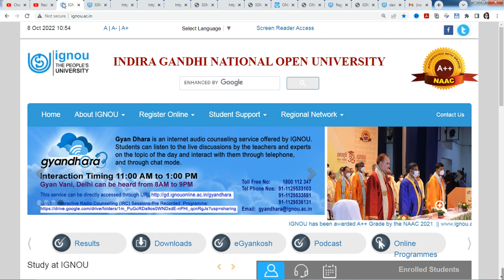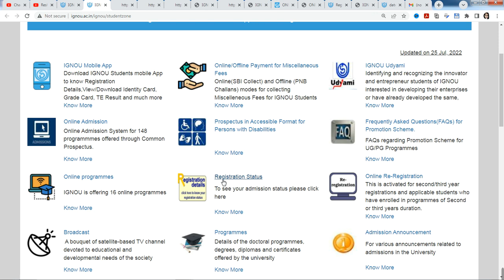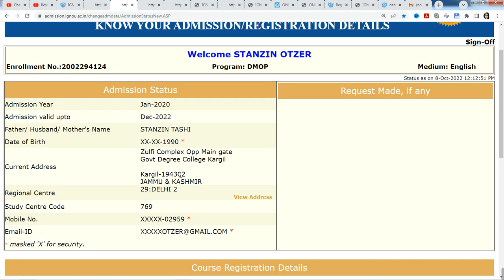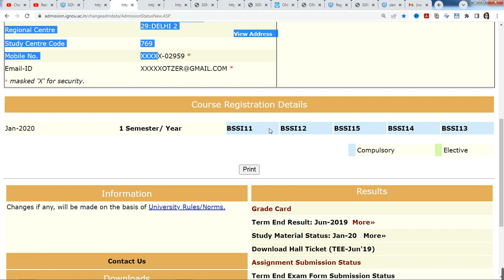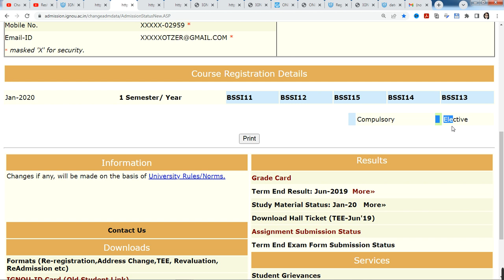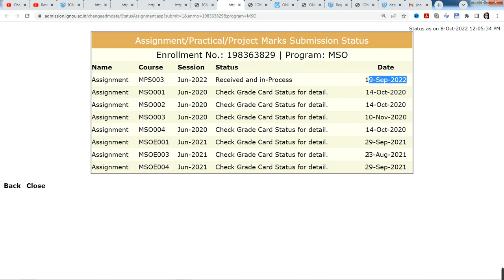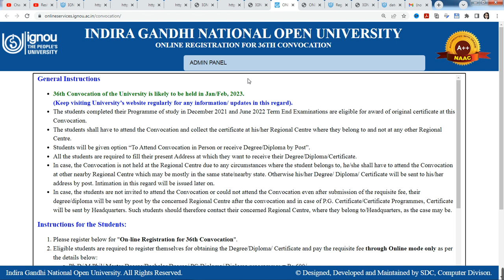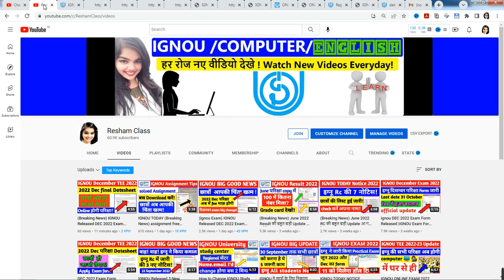IGNOU क्या है ? IGNOU से पढ़ने के फायदे और नुकसान - What is IGNOU ? | Student Go |10 MISTAKE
अगर आप Ignou के किसी Subject में बार-बार Fail हो रहे हैं तो आपको क्या करना चाहिए? |

IGNOU क्या है ? IGNOU से पढ़ने के फायदे और नुकसान - What is IGNOU ? | Student Go |

Attention⚠ !! IGNOU Promoted Students of July 2019 & July 2020 Batch | important information For All

TAGS -
Hindi Video About IGNOU
IGNOU se kaise padhe
About IGNOU
About IGNU in Hindi
About IGNU
ignou information
ignou delhi
correspondence college
disadvantage in open school
student go
Ignou
indra Gandhi open university courses
ignou homepage
ignou online
studentgo
ignou websites